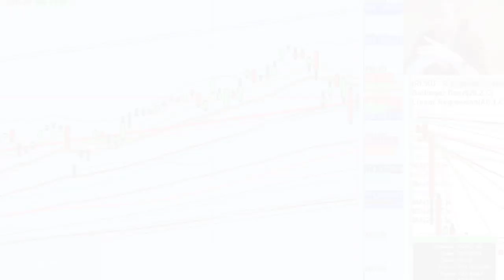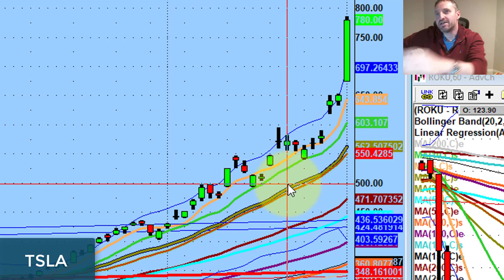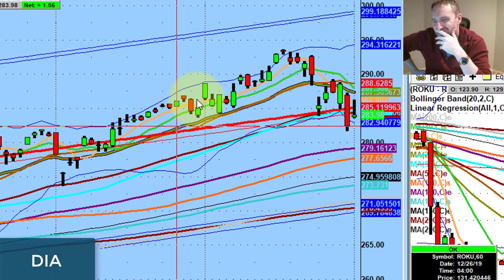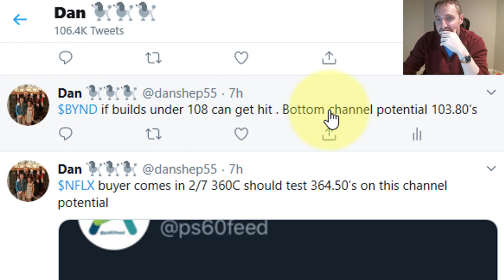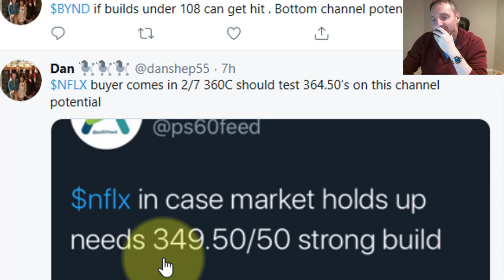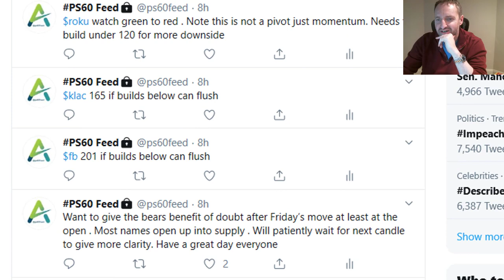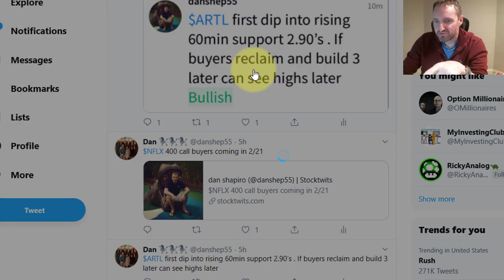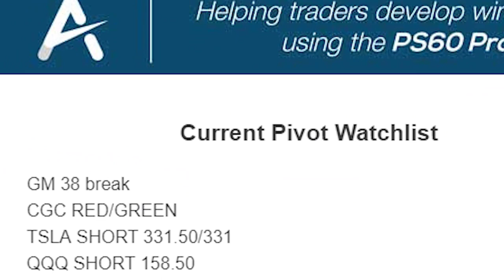Blinded By The Light